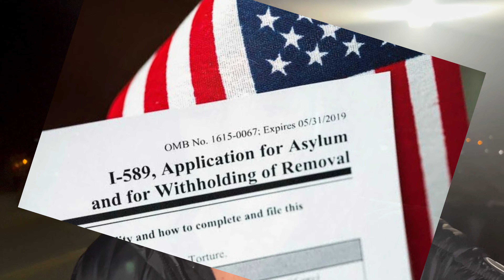Canada 🇨🇦 TO USA 🇺🇲 | HOW WE CAN APPLY ASYLUM ?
so this video is for those who want to travel qCanada to Usa legal or illegal
how u can apply Asylum
and hiw USA citizenship or PR can apply